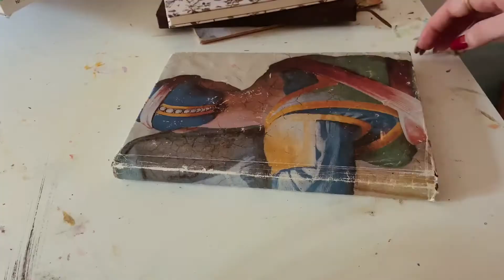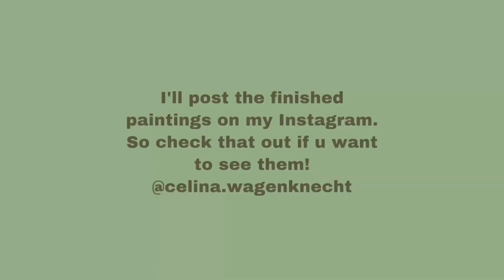Paint with me🦋 | Celina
Today's video is a bit shorter than normally because I'm still trying to figure out what I like best.
I hope you had lots of fun watching this one!
Xxx Celina✨🧚🏻